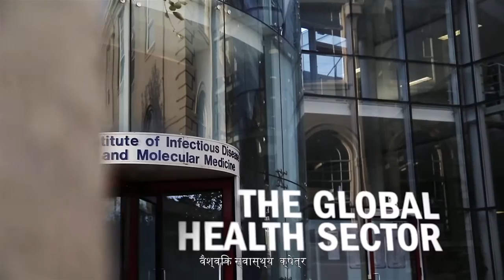(Hindi) EXPOSED: The Race Against Tuberculosis (Official Trailer)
EXPOSED is a four-part series of short films that tell the story of the deadly global epidemic of tuberculosis. The series focuses on current efforts to halt this airborne disease, which is growing more difficult to address, as well as the urgent movement to develop new tools to prevent it. By telling the stories of four inspiring individuals interspersed with expert commentary from some of the world's top TB physicians, scientists, advocates and policymakers, EXPOSED brings viewers to the forefront of the race against tuberculosis. To learn more about the series, download the overview

If this trailer inspires you, please spread the word via YouTube's share function, email, or showing it at an event.

EXPOSED is produced by Aeras, a non-profit biotech advancing new tuberculosis vaccines for the world.

Featured in the trailer (in order of appearance):

Kari Stoever, Vice President for External Affairs, Aeras
Natalie Skipper, physical therapist and MDR-TB survivor
Dr. Jayant Banavaliker, Head of Department of TB and Chest Diseases, Municipal Corporation of Delhi
Prof Helen McShane, Professor of Vaccinology and Wellcome Trust Senior Clinical Research Fellow, University of Oxford
Prof Linda-Gail Bekker, Principal Investigator, The Desmond Tutu HIV Centre, University of Cape Town
Aaron Oxley, Executive Director, RESULTS UK
Blessina Kumar, Vice Chair, Coordinating Board, Stop TB Partnership
Dr. Anthony Fauci, Director, National Institute of Allergy and Infectious Diseases, National Institutes of Health